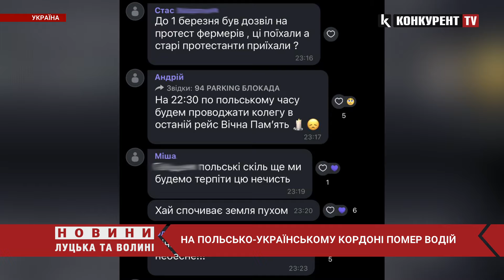Знову смерть на кордоні 😡 у черзі ПОМЕР український водій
На польсько-українському кордоні помер український водій. Про це повідомляють водії, які нині очікують черзі. Зокрема на відео яке опублікували в одній із груп у соцмережах видно, що чоловіка намагаються реанімувати. Але це не дало бажаного результату і чоловіка не врятували.
Українські водії кажуть, уже на межі і не будуть більше терміти подібної поведінки з боку польських протестувальників